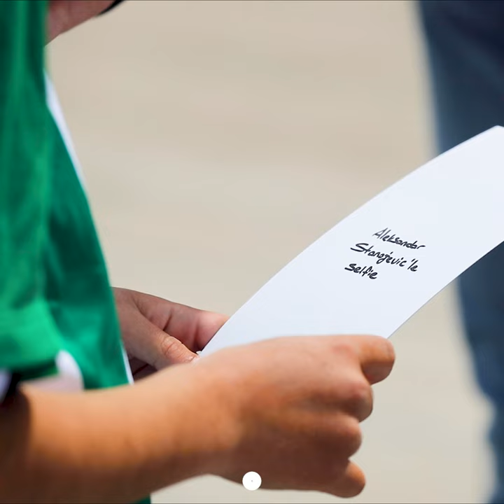Gelecek nesiller seninle... 💚🤍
Stadyum çevresindeki minik taraftarlarımız, unutamayacakları anlar yaşadı.